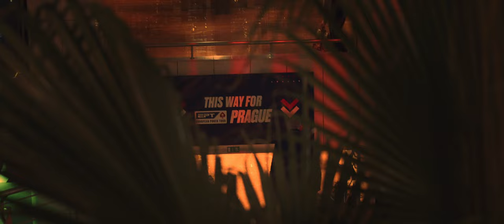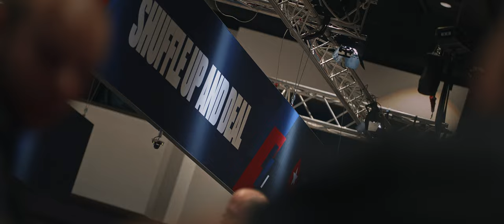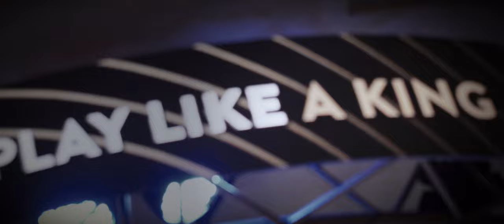POKER DIARY EP V: Season Finale | EPT PRAGUE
[Jeigu reikia, įsijunkite lietuviškus subtitrus]
Finally, last stop of the season - EPT Prague.

Director / producer - Juozapas Mikulėnas
Editor - Karina Akopova
DIT, Color grade - Kasparas Džiugas
Communications manager - Simona Šimaitė
Sound director - Joris Elenbergas
Assistant editor - Daniel Jasiukevič